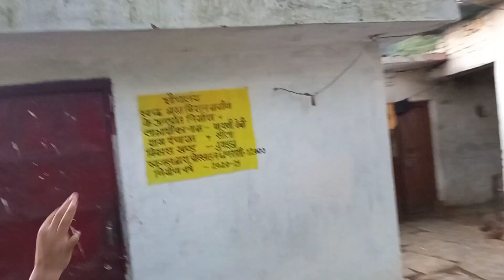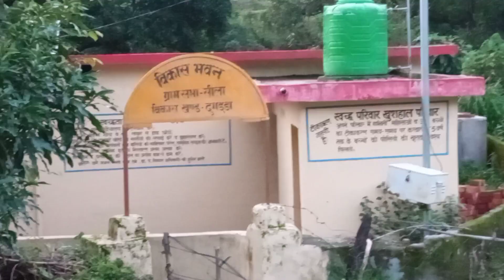Vlog 9 Chle nani kai ghr 🥰 / Divyanshi rawat vlogs /